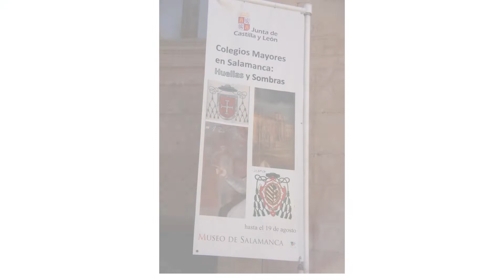Arte y Patrimonio Universitario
Grupo de Investigación Reconocido de la Universidad de Salamanca sobre Arte y Patrimonio Universitario.